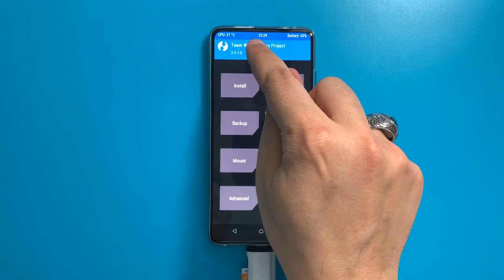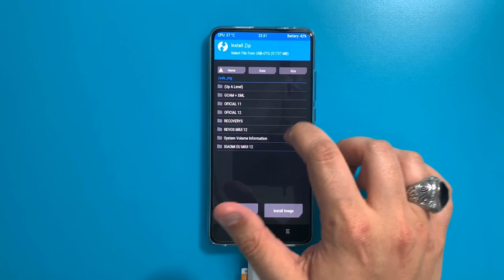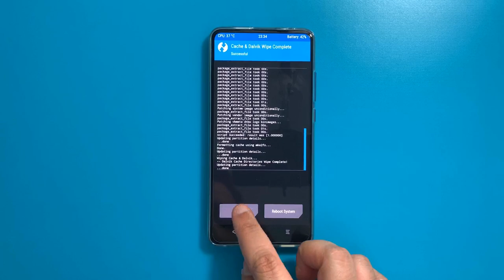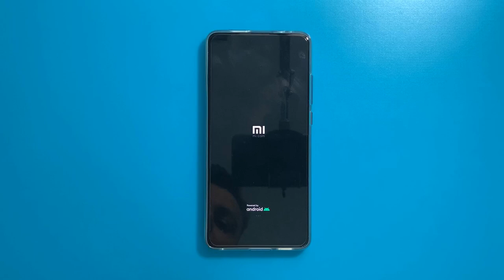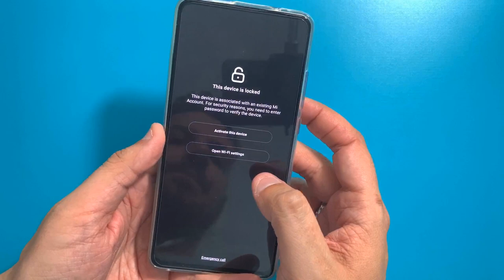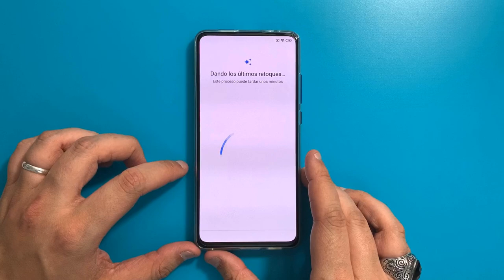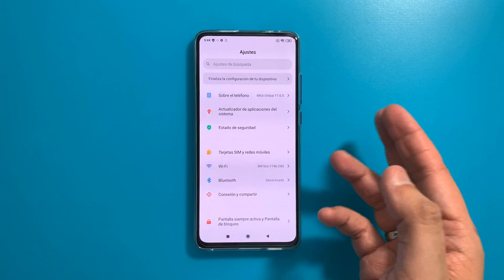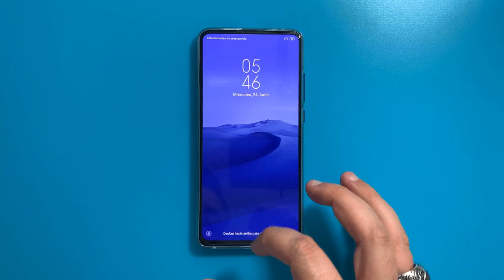BAJAR DE MIUI 12 A MIUI 11 POR TWRP EN CUALQUIER XIAOMI (DOWNGRADE)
📑 DESCRIPCIÓN 📑

Muy buenas chicos. En este vídeo os traigo un vídeo de como bajar de versión de MIUI 12 a MIUI 11 (siempre que tu terminal lo requiera y no tenga ARB4 lee bien sobre esto en foros) de una forma muy sencilla. Más abajo , encontraréis una guía escrita donde tendréis todo lo necesario para realizar los pasos de este vídeo de una forma sencilla y segura.

Doy las gracias a y a Adán García por la publicación de mis vídeos en esta fantástica web donde encontraréis las últimas noticias sobre todo lo relacionado con Xiaomi y sus nuevos dispositivos.

💲 DONACIONES 💲